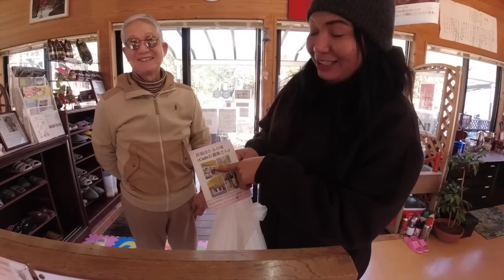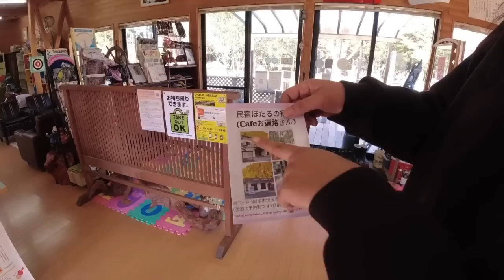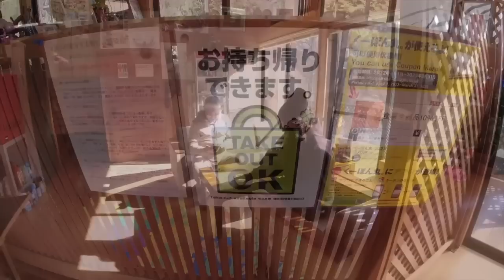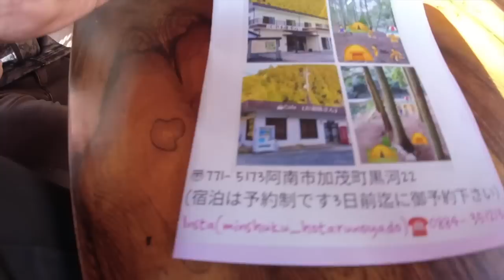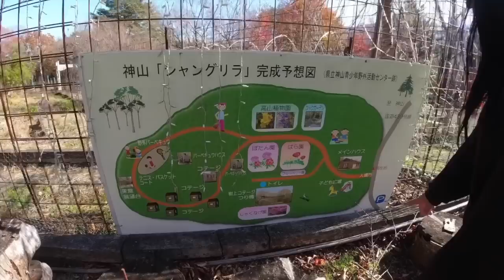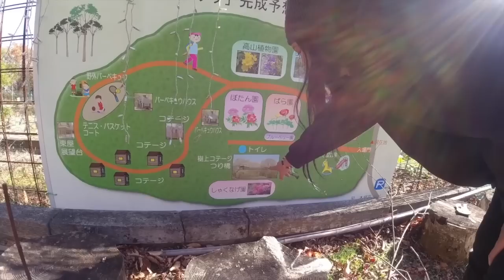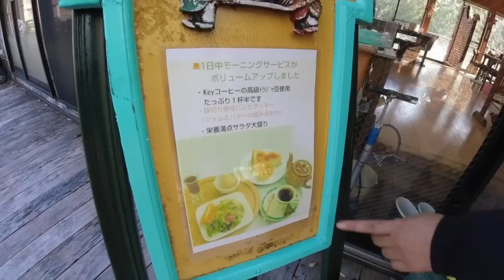DESBRAVANDO O JAPÃO - PARCERIA DE CANAIS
Philip e Kelly entraram em contato comigo pelo zap e a proposta é fazer vídeos mostrando a vida e a cultura japonesa hoje. Este é o primeiro de uma série que o casal quer produzir em parceria.
Conheçam o canal DESBRAVA JAPÃO que mostra aspectos da vida comum de dois imigrantes brasileiros no país do sol nascente.